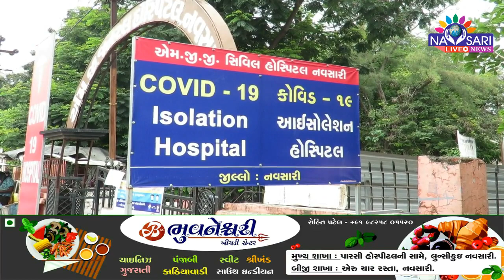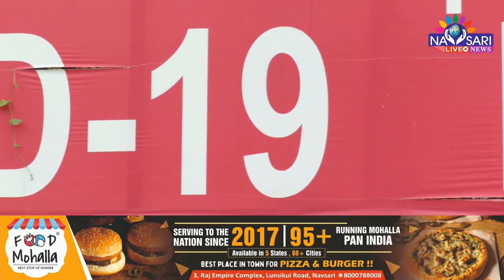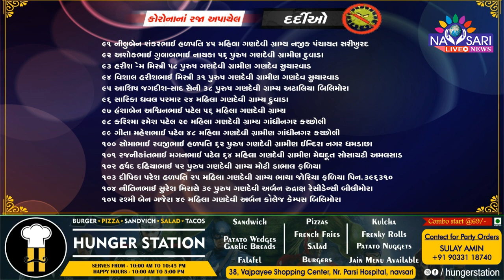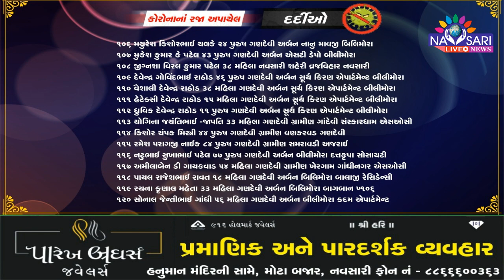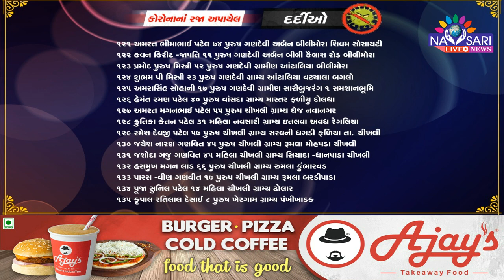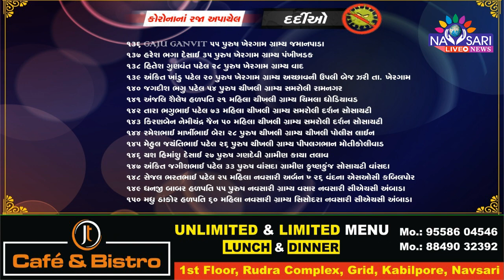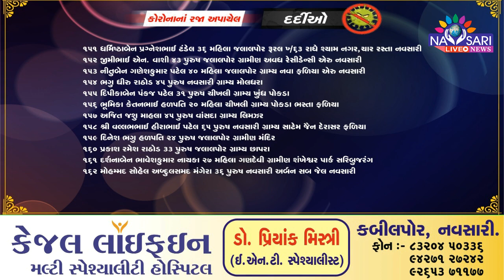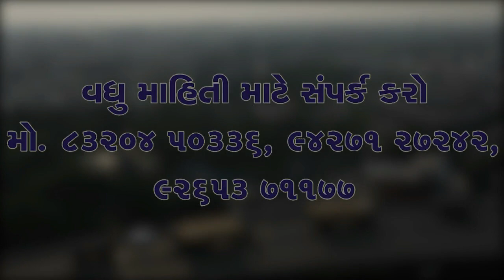Navsari Live :- 88 positive cases of corona were reported in the district & 162 patients beat corona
જીલ્લામાં રવિવારે કોરોનાના ૮૮ પોઝીટીવ કેસો નોધાયા
૧૬૨ દર્દીઓએ કોરોનાને માત આપી